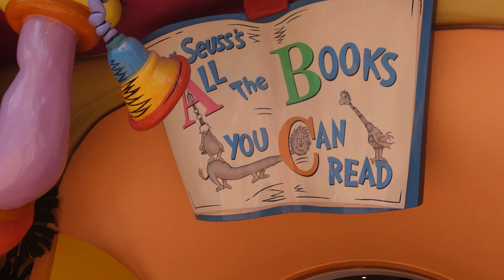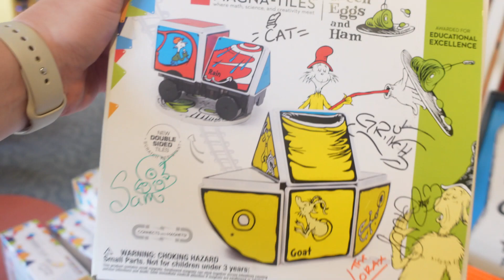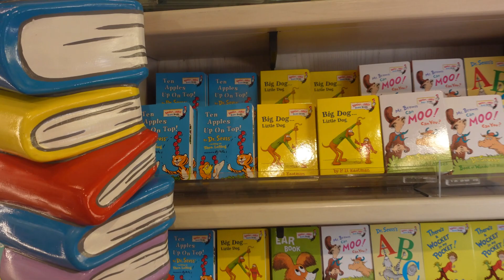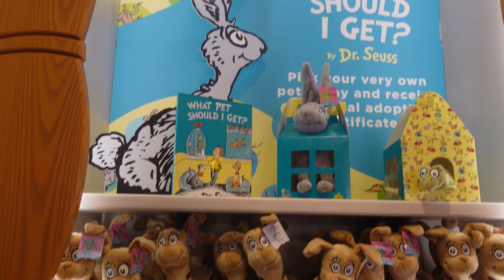All the books you can read store ZUESS LANDING | SHOP TOUR , Universal Studios